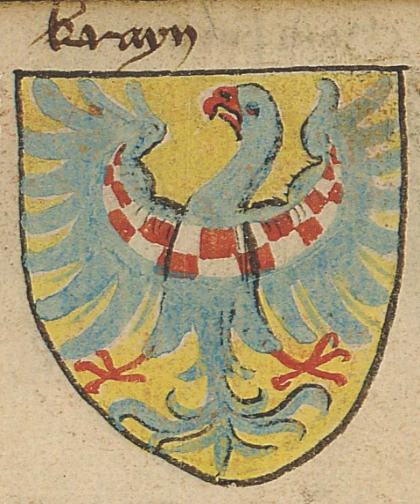Preporod Hrvatskih Slovenaca (Bogo Grafenauer)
"Tokom dosada analiziranog proučavanja nesumnjivo su u Karantaniji utvrđeni veoma brojni tragovi naseljavanja Hrvata. Stoga i historičari […] i filolozi s pravom prihvaćaju ne samo njihovo učestvovanje u naseljavanju Istočnih Alpa, već i mišljenje, da su oni u nekoj vezi s Hrvatima u Dalmaciji, bilo da su se doselili u Istočne Alpe neposredno u vezi s pokretom iz Bijele Hrvatske na jug, bilo da su došli iz Dalmacije, kako dokazuje Hauptmann. Sporna je samo širina ovoga migracionoga vala, prije svega u srednjoj Koruškoj." (Bogo Grafenauer 1958—1959: 217)

"Nije [mi] imponiralo [hrvatsko] kraljevstvo, već važno ime velikoga plemena koje se tako zvalo već u vrijeme dok je bilo na Karpatima ili ispod njih i čiji se jezik razgranao u naše [da- našnje] grane. Kranjci bi trebali biti ponosni što ih se naziva Hrvatima. Pa valjda se ne ćete sramiti svojega podrijetla?"
Josip Dobrowský